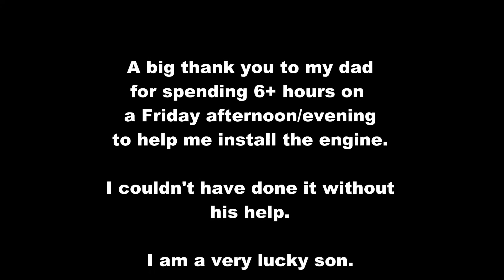The Golf Cart Lives!!!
We finally got the golf cart back to life.  Huge shout out to my dad for helping me get it back together.

Amazon Store
Sony Alpha 58
Movo Wireless Lav Mic
Albott Tripod
Corel VideoStudio X9
Wallaroo Men’s Jackson Sun Hat
Dell Inspiron 17
Carhartt Men’s Mittens
Carhartt Jacket